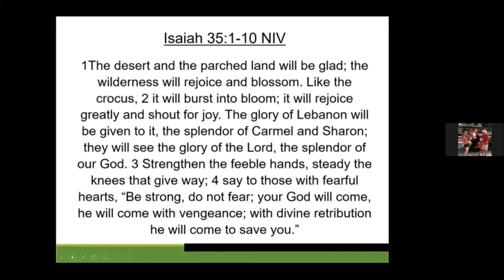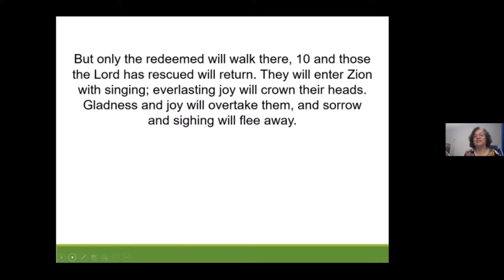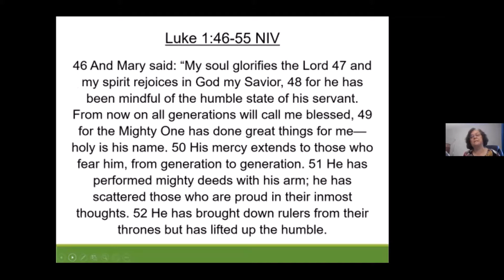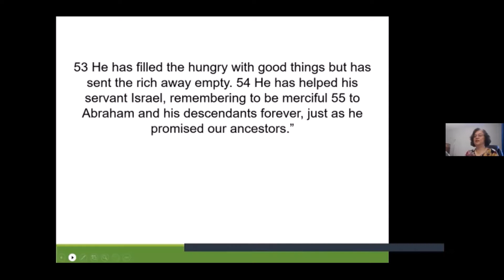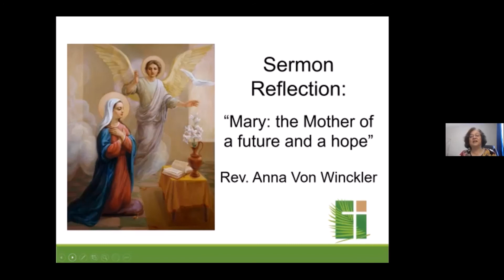"Mary: the Mother of a future and a hope" December 20, 2020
"Mary: the Mother of a future and a hope"
Isaiah 35:1-10 and Luke 1:46-55
Rev. Anna Von Winckler